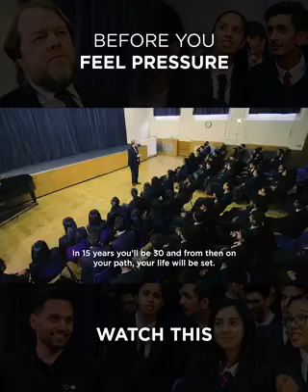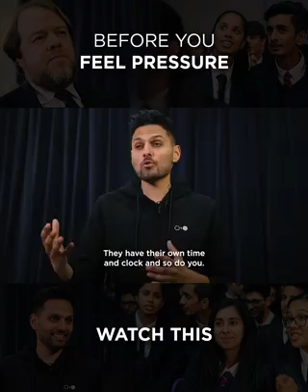Watch this Before you feel pressure about life